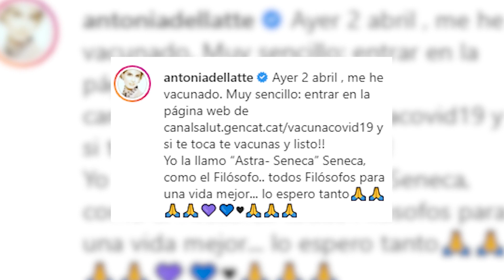Antonia Dell'Atte, vacunada contra la Covid-19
Muchas son las personas que esperan ansiosas su turno para ponerse la vacuna contra la Covid-19. Otros sin embargo pueden considerarse unos privilegiados por estar ya vacunados, como Antonia Dell'Atte, que ha utilizado su perfil de Instagram para confesarle a todos sus seguidores que ya ha sido vacunada contra el virus.

(Fuente: Instagram)